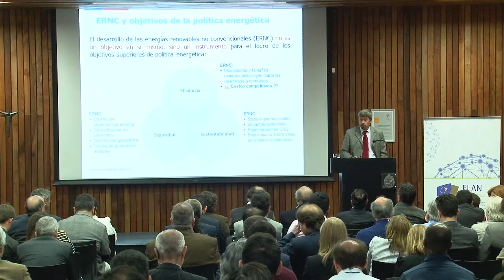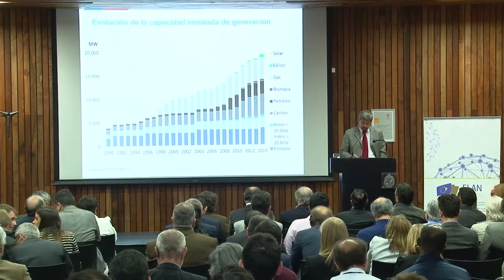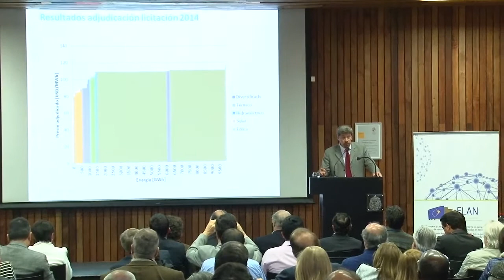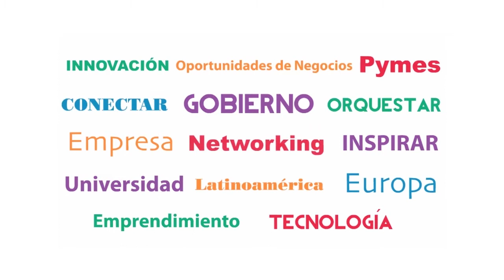Marco Regulatorio para las Energías Renovables, Christian Santana - ELAN Network Chile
Presentación del Jefe de la División de Energías Renovables del Ministerio de Energía de Chile, desarrollada el miércoles 11 de noviembre en el marco de la actividad de ELAN Network Chile: "Nuevas Tecnologías y Generación de Negocios: Energías renovables, eficiencia energética y construcción sustentable".